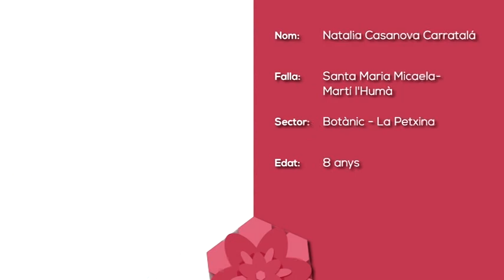Preseleccions20 - Sector Botanic - La Petxina